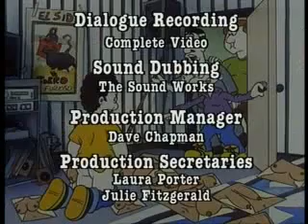Sid The Sexist The Big Pull Full VHS Version Viz 18